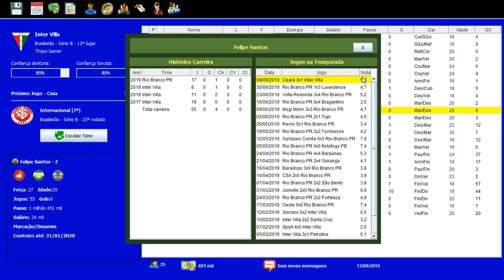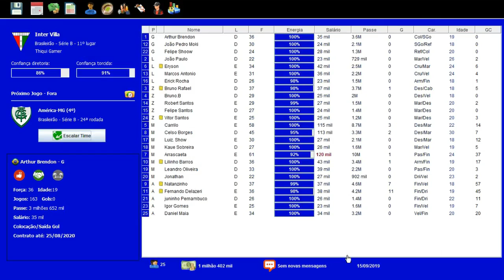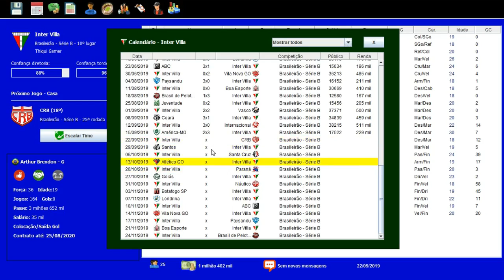BRASFOOT DOS INSCRITOS #41 PRÓXIMO DO G4